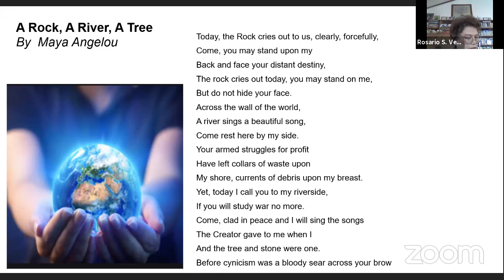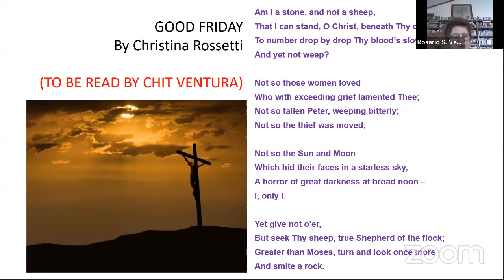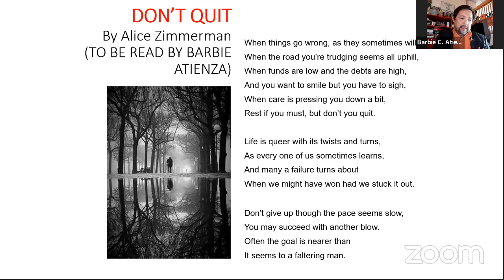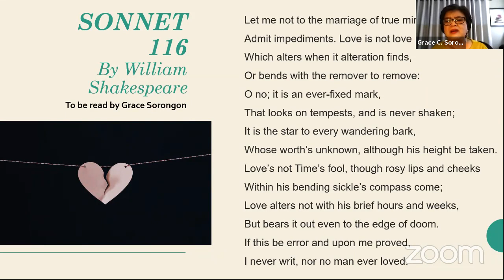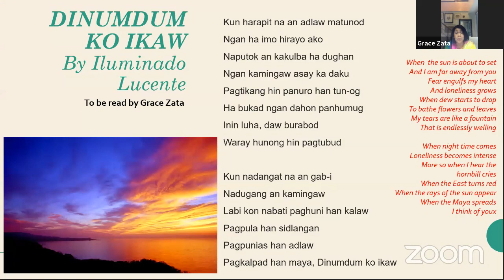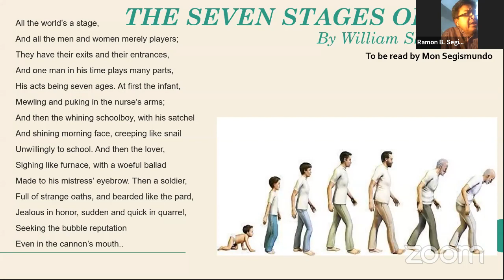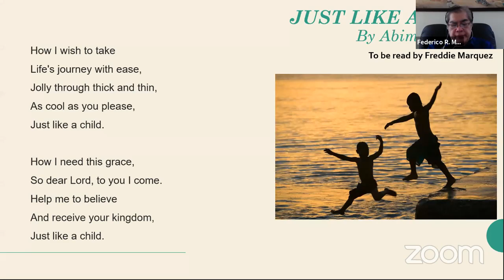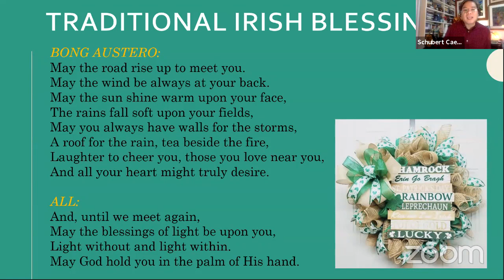FREE Webinar: "FARTHER THAN TODAY" Poetry Reading Session by PMAP Past Presidents